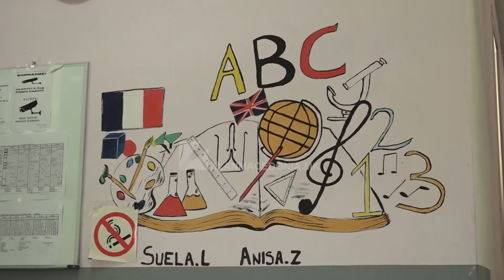GREVA NË ARSIM: PËRPLASJE LSDM – VMRO DPMNE